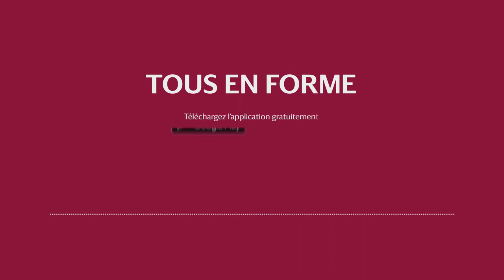Tous en forme avec Marc Jeanblanc - Respiration 02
Marc Jeanblanc est professeur agrégé d'eps,  enseignant au service des sports, Université de Paris